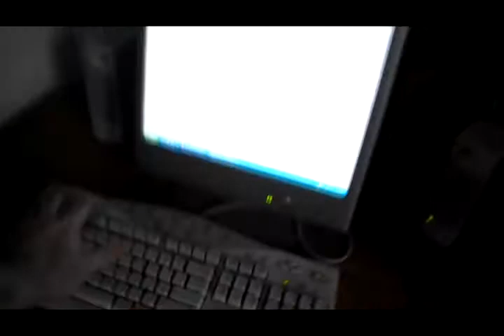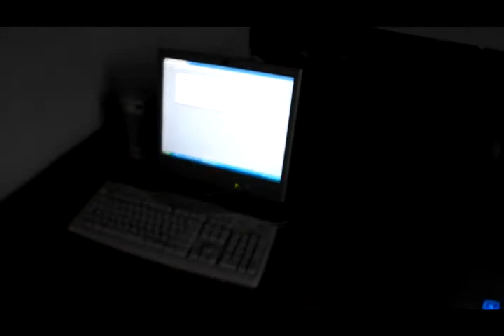Boxes Boxes!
one clips got put in by mistake